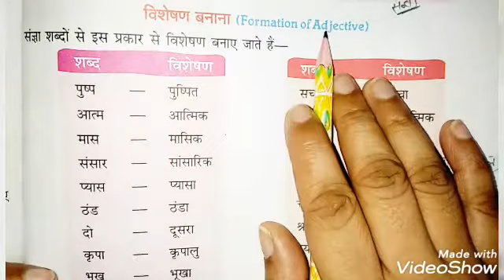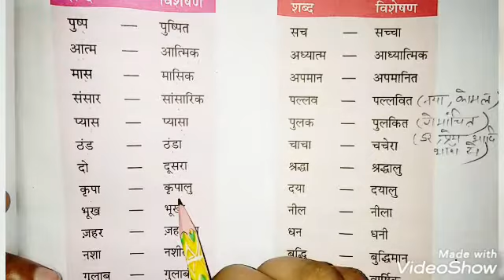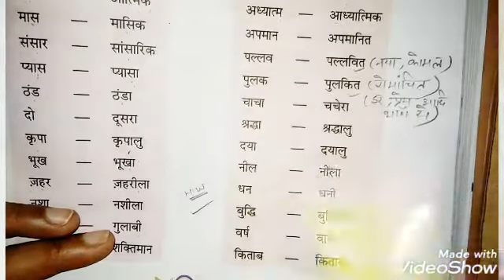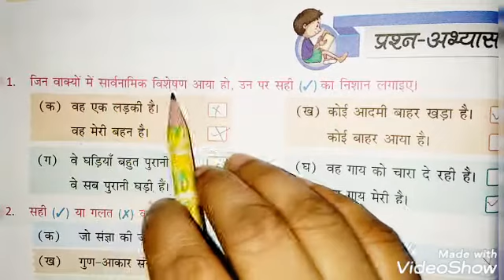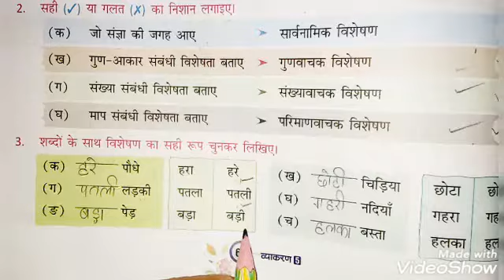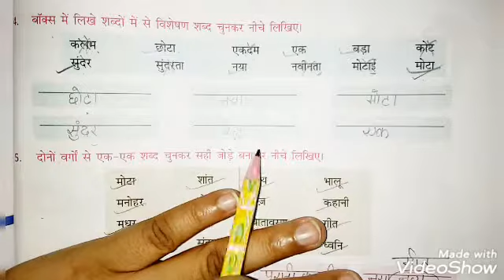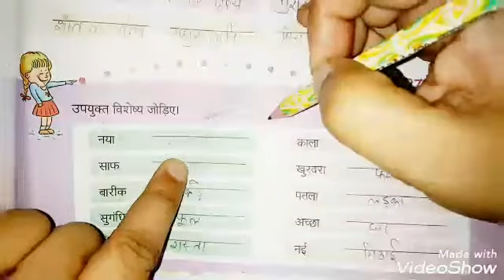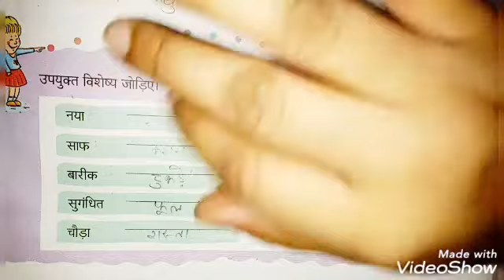Hindi Grammar II chapter 10.2 II class 5 II विशेषण [Adjective]